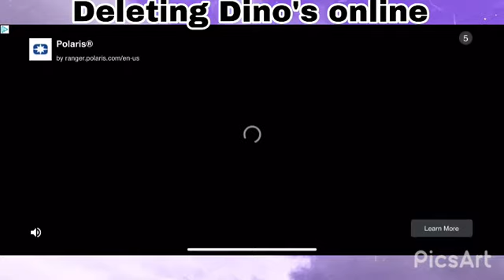Deleting Dino’s Online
Name:Now I don’t care
By:Unlike Pluto